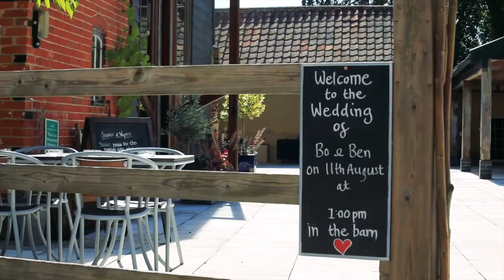Ben and Bo Tavner - Trailer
Trailer of the wedding video of for Ben and Bo Tavner